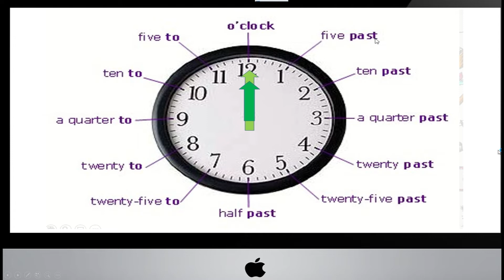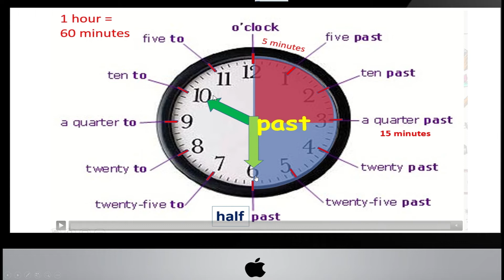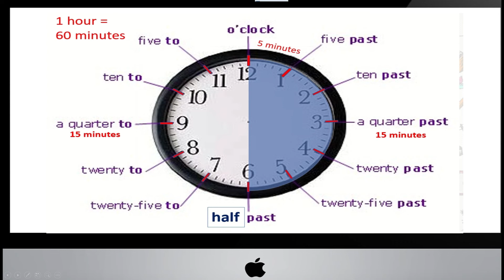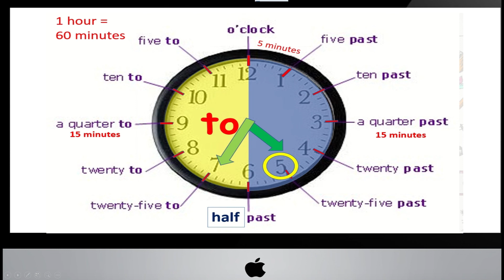Grade 4 unit 12 lesson 4 درس قراءة الساعة